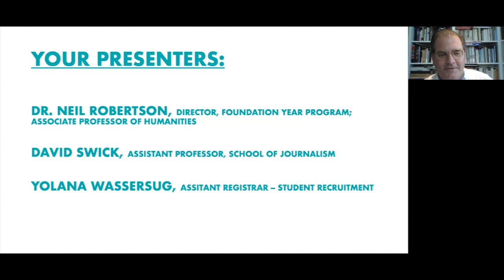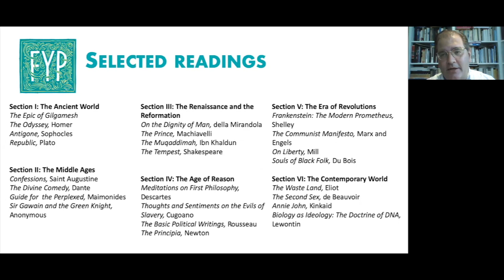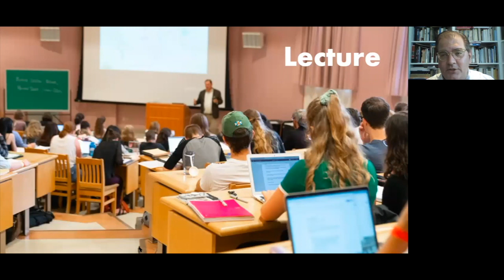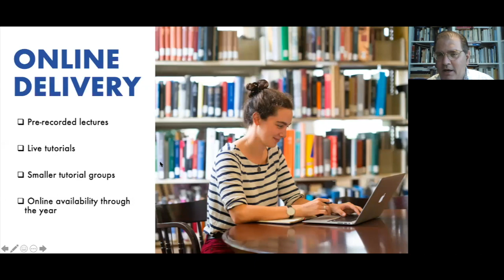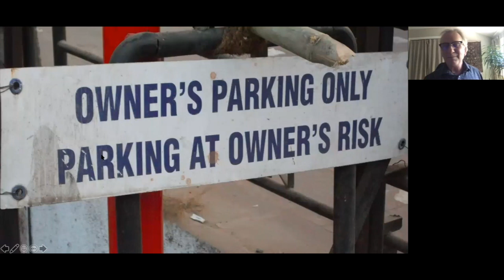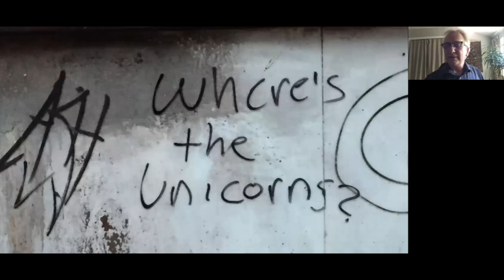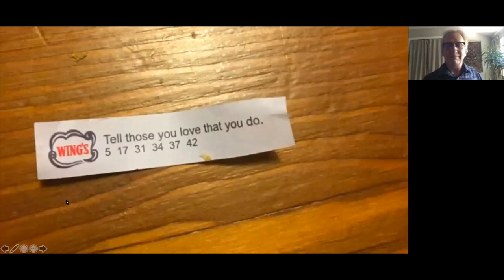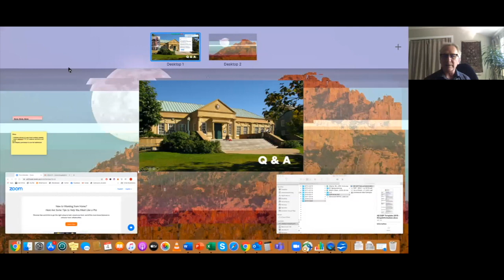FYP 101 Webinar for Journalism Students | University of King's College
The Foundation Year Program (FYP) is carefully designed to set you up for success and prepare you for the rest of your degree. Every aspect of the program, from the books you’ll read, to the essays you’ll write, to the small class size in your tutorial group, is tailored to help you build skills that will carry you through the rest of your degree at King’s and Dalhousie.

In this FYP 101 Webinar for Arts students,  you'll learn more about the structure of FYP, the online delivery of the program, the assignments you’ll do, and what to expect. FYP is just the starting point of your degree at King’s and Dal. In these webinars, you’ll also learn more about FYP’s role within your degree and hear from professors in the Faculty of Arts and Social Sciences, Faculty of Science, and School of Journalism.